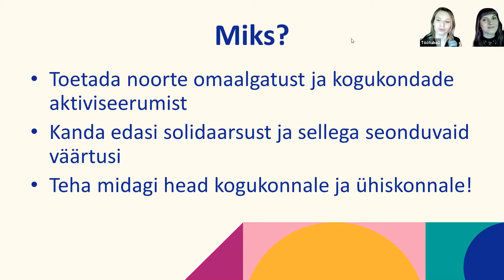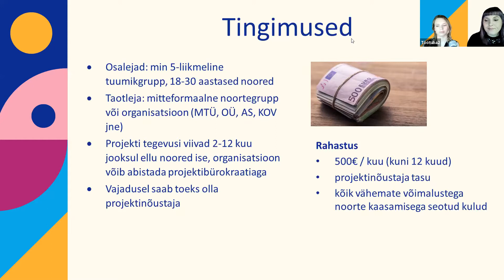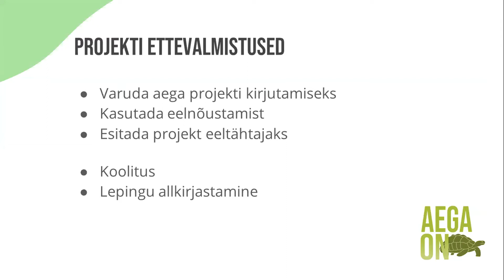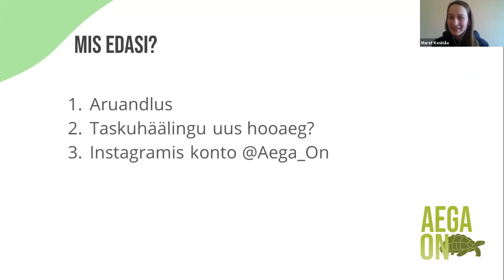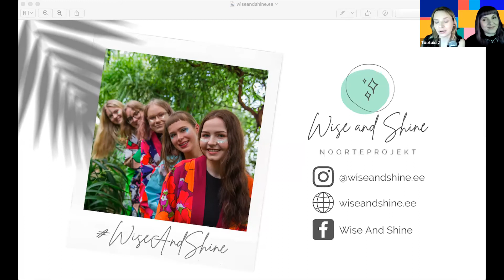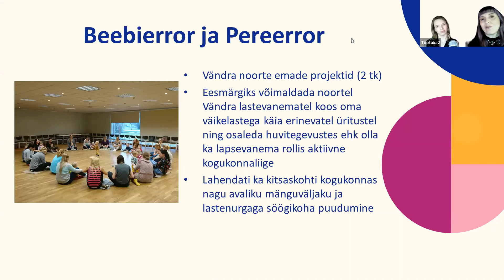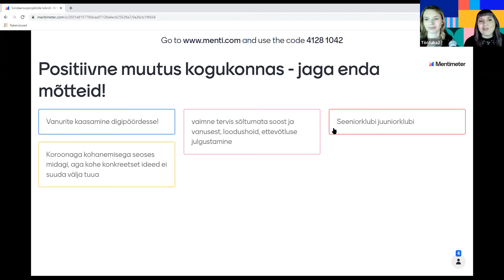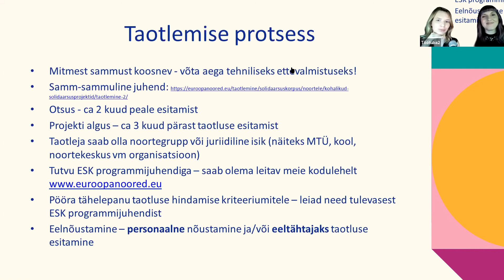Solidaarsusprojektid | Euroopa Solidaarsuskorpus | e-festival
16. aprillil 2021 toimunud ürituse "e-festival: Erasmus+ ja Euroopa Solidaarsuskorpuse uus algus!" käigus toimusid mitmed põnevad töötoad:

Uuri meie võimalusi erasmuspluss.ee ja euroopanoored.eu 👌